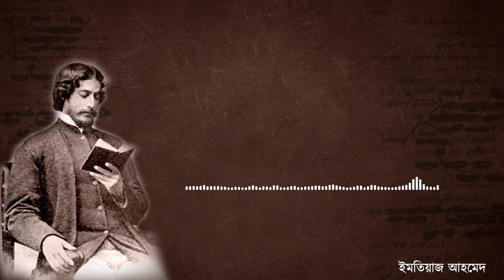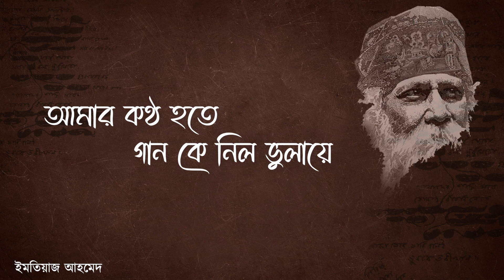Amar Kontho Hote Gaan Ke Nilo | ২২শে শ্রাবণ | Tribute To Rabindranath Tagore | Songs of Imtiaz Ahmed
Rabindranath Tagore holds a unique place in the hearts of every Bengali. The lyrics of 'Amar Kontho Hote Gaan Ke Nilo' resonates deeply. On the occasion of Baishe Srabon, I pay a musical tribute to Tagore, whose influence continues to enrich our lives.

Song : Amar Kontho Hote Gaan Ke Nilo
Album : More Bare Bare Phirale
Lyricist : Rabindranath Tagore
Vocal : Imtiaz Ahmed
Music Arranger : Durbadal Chatterjee
Audio Recorded in 2002